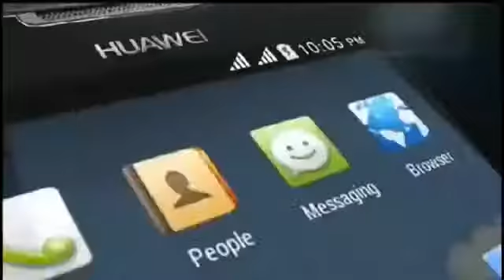Huawei Y520 disponible en Tiendacel.com